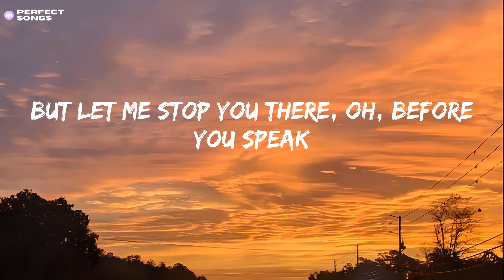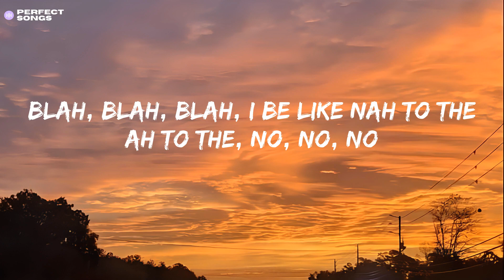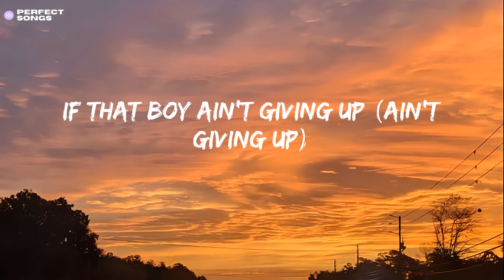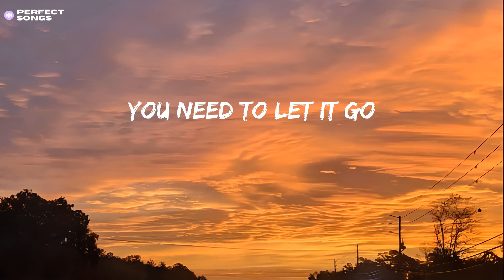Meghan Trainor - NO (Lyrics)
Lyrics:

I be like nah to the I, to the no, no, no
I'm feeling
Untouchable, untouchable
I'm feeling
Untouchable, untouchable
I'm feeling
Untouchable, untouchable
I'm feeling
I'm feeling
Untouchable, untouchable
I'm feeling
Untouchable, untouchable
I'm feeling
Untouchable, untouchable
I'm feeling
I'm feeling
Untouchable, untouchable
I'm feeling
Untouchable, untouchable
I'm feeling
Untouchable, untouchable